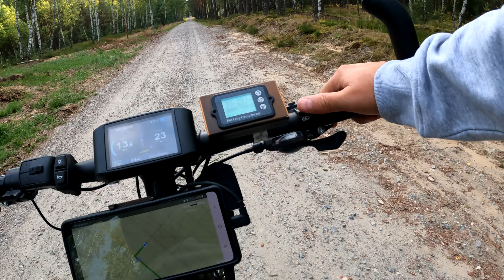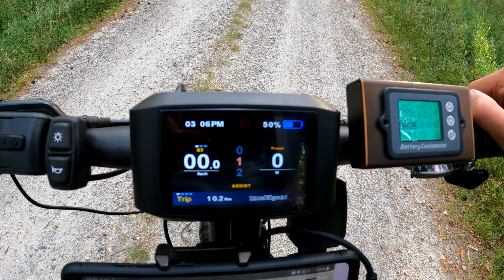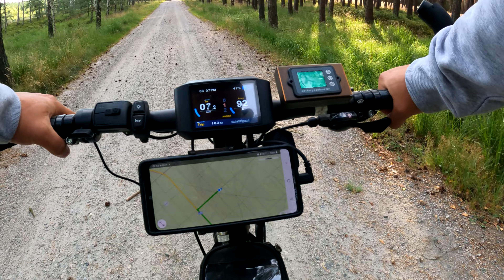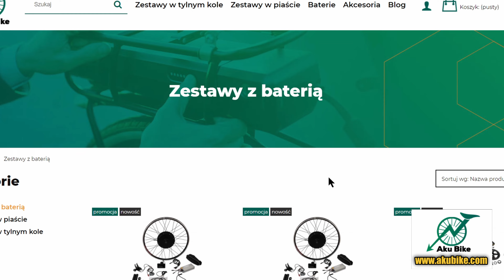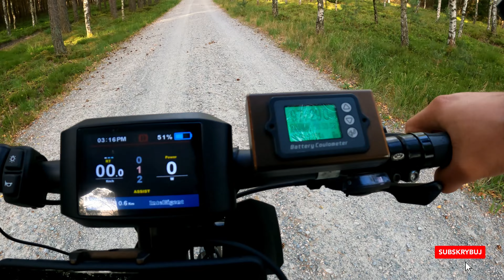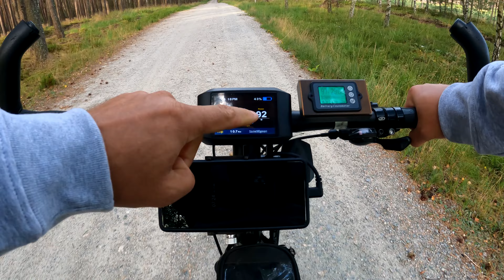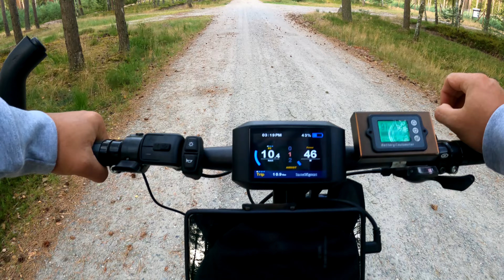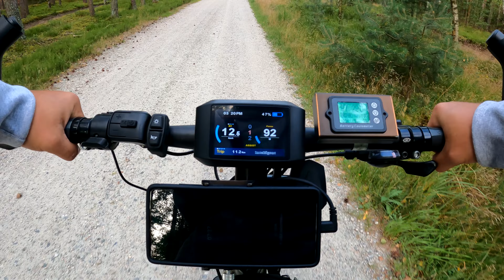☆BAFANG 750W☆ Zasady jazdy z napędem centralnym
Dzisiaj opowiem wam o kilku zasadach jazdy rowerem z elektrycznym napędem centralnym. W moim przypadku jest to Bafang 750W 48V.